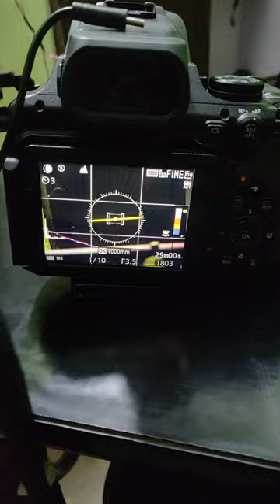चालू होगा या नहीं पता नही !🤔 दो महीनों से कैमरा को हाथ नहीं लगाया 😟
Dosto Aaj Lagbhag Two Months Baad Maine Apne Camera Nikon P1000 Ko Dekha Hai Ummid Nahi Thi Ki On Hoga Bahut Hi Jyada Condition Kharaab Dikh Rahi Thi
My Gears In This Video, Product Link Ke Sath Us Product Ki Video Bhi Hai :-
All Top Videos Playlist On My Channel @Tech-YouTube :-